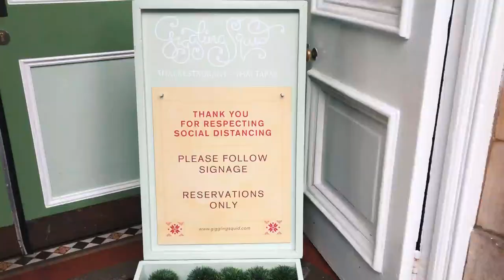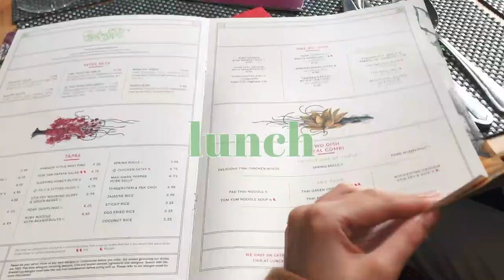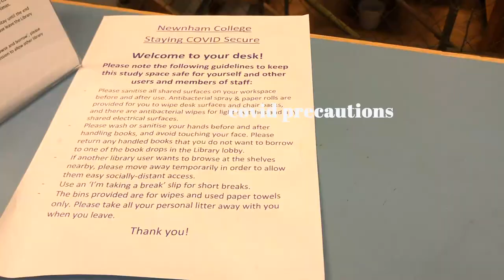day in my life as a cambridge uni student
this video was shot earlier on this year when restaurants in Cambridge were still open for dine-ins & inter-household mixing outdoors was not restricted as it currently at the time of this upload.

hope everyone is keeping safe, healthy, and happy!

all love, shien 💛

☾ music!
99 ci wo ai ta (music box version)
recently, - liana flores
off the wall - dan universe
swoon city - dan universe
hold on (i was wrong) - video age
moonlight - produced by redmosk
wii music

☾about me
where are you from? malaysia!
what do you study? history & politics at newnham college, uni of cambridge!